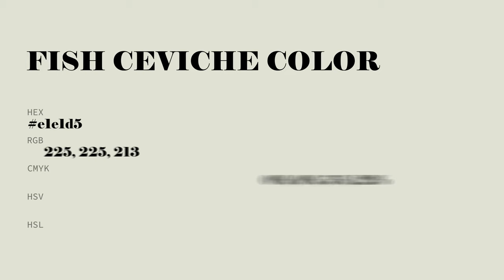Fish Ceviche color e1e1d5 hex color - Grey color - Cool color e1e1d5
What color is Fish Ceviche ? e1e1d5 hex color - Grey color - Cool color e1e1d5

Hex e1e1d5 Color Code is also known as Fish Ceviche color.